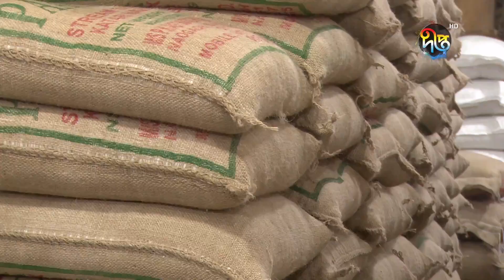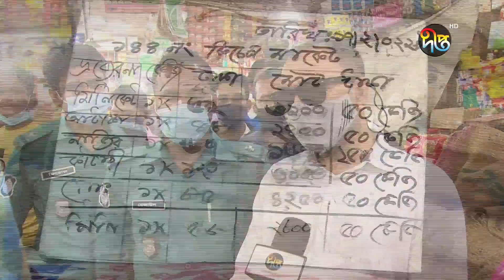রোজার আগেই অস্থির চালের বাজার | RICE | Deepto News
রোজার আগেই অস্থির হয়ে উঠেছে রাজধানীর চালের বাজার। করোনা পরিস্থিতিসহ নানা কারণে, দফায় দফায় বেড়েছে দাম। এজন্য মিল মালিক ও মৌসুমী ব্যবসায়ীদের দুষছেন বিক্রেতারা।

Address:
Deepto TV
7/A/GA Tejgaon Industrial Area,